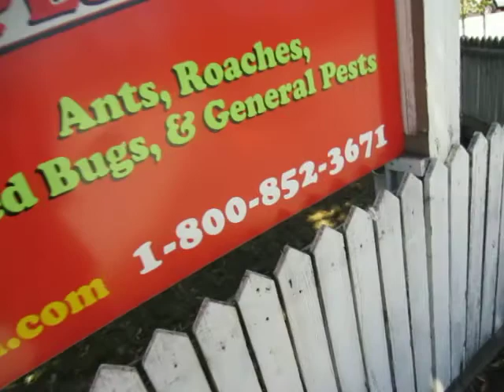trying to meet my kombucha dealer in methland portland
hashtags for substance use disorder recovery methamphetamine and illnesses associated such as heart trouble, kidney, liver
ChatGPT said:
ChatGPT
Here are some hashtag suggestions related to substance use disorder recovery, methamphetamine, and associated illnesses like heart, kidney, and liver problems:

General Recovery and Support:
Methamphetamine-Specific:
Health and Associated Illnesses:
Advocacy and Education:
You can mix and match these hashtags depending on the specific focus of your post. Would you like me to help craft a post using these hashtags?

You said:
yes
ChatGPT said:
ChatGPT
Here’s a sample post using the hashtags:

Post Content:
Recovery from substance use disorder is a courageous journey. Methamphetamine addiction not only impacts mental health but can also lead to serious health conditions such as heart disease, kidney damage, and liver complications. 💔💊

Every step toward recovery matters. It’s not just about breaking free from addiction—it’s about reclaiming your health and rebuilding your life. Let’s raise awareness and support those on this brave path. 🌟💪

If you or someone you know is struggling, know that help is available, and recovery is possible. 🫶